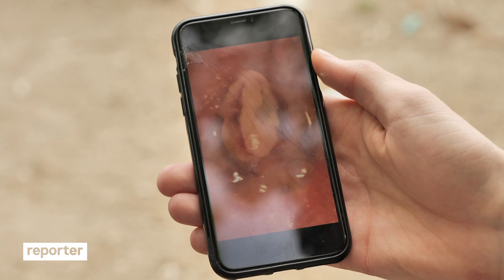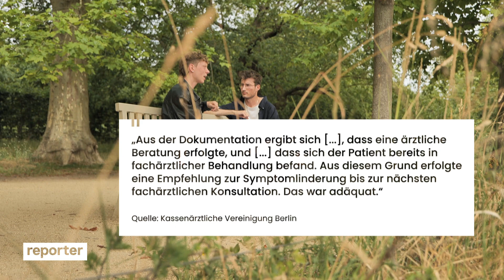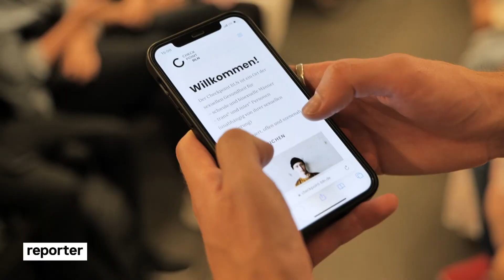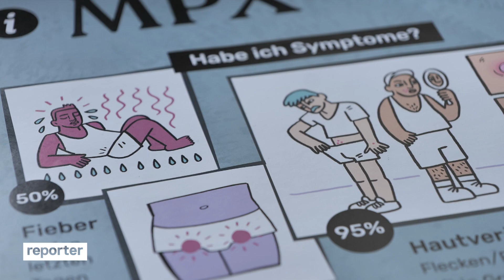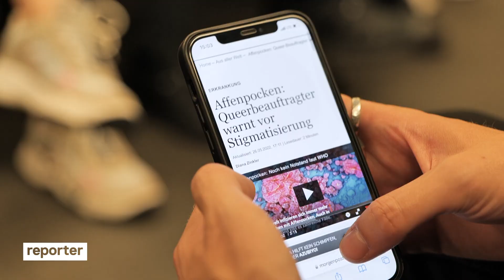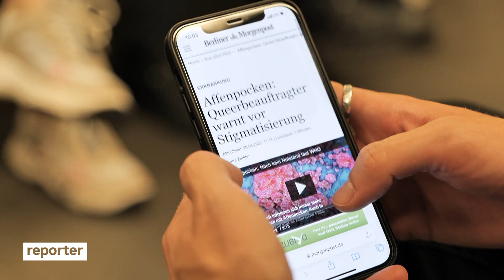Affenpocken: So lief es bei mir ab | reporter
Affenpocken – Basti hatte sie mehrere Wochen lang am ganzen Körper. Dazu Symptome wie Fieber, Schüttelfrost und geschwollene Lymphknoten. In Deutschland und vor allem Berlin gibt es immer mehr Fälle von affenpocken – viele Betroffene stecken sich beim Sex an. Und auch weltweit gibt es immer mehr Infektionen mit dem Affenpockenvirus. Deshalb hat die WHO den Affenpocken-Ausbruch zur "Notlage internationaler Tragweite" erklärt.

00:00 Intro
00:59 Alex trifft Basti
01:32 Infektion, Krankheitsverlauf und Behandlung
03:00 - 03:25 Achtung: Offene Wunden sichtbar!
04:55 Affenpocken und Stigmatisierung (1)
06:52 Gespräch mit medizinischem Leiter von Checkpoint Berlin
08:45 Checkpoint Berlin bekommt die erste Impflieferung
09:24 Affenpocken und Stigmatisierung (2)
11:27 Bastis Kontrolltermin
12:24 Fazit

🦠 Was sind Affenpocken?
Affenpocken (Monkeypox/MPX) sind zwar mit den Pocken verwandt, gelten aber als mildere Krankheit. Von der Infektion bis zu den ersten Symptomen dauert es meistens zwischen fünf und 21 Tage. Vor allem die Pocken, die mit einer gräulichen Flüssigkeit gefüllt sind und irgendwann aufgehen, bereiten vielen Erkrankten große Schmerzen. Weil Affenpocken beim aktuellen Ausbruch vor allem über sexuelle Kontakte übertragen werden, haben Betroffene die Pocken auch im Intimbereich oder Mund.

🌍 Woher kommen Affenpocken?
Das Virus wurde 1958  zum ersten Mal in Dänemark an einem Laboraffen entdeckt. Lange Zeit wurden Affenpocken-Infektionen besonders in Westafrika festgestellt und vor allem von Nagetieren verbreitet. Deshalb ist der Begriff "Affenpocken" nicht unumstritten. Erst seit Mai 2022 infizieren sich weltweit immer mehr Menschen mit dem Virus.

😷 Wie werden Affenpocken übertragen?
Die meisten Menschen stecken sich durch engen Hautkontakt mit Infizierten an, zum Beispiel beim Sex. Dabei reichen schon kleinste Hautverletzungen. Aber auch durch den Kontakt mit Körperflüssigkeiten, der Bettwäsche oder Handtüchern von Infizierten können sich Menschen anstecken. Laut RKI ist es nach aktuellem Kenntnisstand unwahrscheinlich, dass Affenpocken auch über Aerosole übertragen werden. Männer, die Sex mit Männern haben (MSM) sind gerade überproportional von Infektionen betroffen. Aber alle Menschen können sich mit dem Virus anstecken.

💉 Wie kann man sich vor Affenpocken schützen?
Auch mit Kondom können Affenpocken beim Sex übertragen werden. Deshalb empfiehlt die STIKO die Impfung - insbesondere für MSM und häufig den Partner wechseln. In der EU wird der Impfstoff Imvanex eingesetzt. Für einen vollständigen Schutz werden zwei Dosen im Abstand von mindestens 28 Tagen geimpft. Der Impfstoff ist in Deutschland aber noch knapp (Stand: August 2022).

❗️ Warum wird vor einer Stigmatisierung gewarnt?
Unter anderem warnen der Queerbeauftragte Sven Lehmann,  Gesundheitsminister Karl Lauterbach, aber auch die Deutsche Aidshilfe und der LSVD vor einer Stigmatisierung queerer Menschen. Denn auch, wenn gerade vor allem MSM besonders betroffen sind, können sich alle mit dem Virus infizieren.

🎞️ Team: Alex Baur, Jakob Gross, Andreas Fennel, Miriam von Przewoski, Linus Busch, Andreas Josef

✌️ Moin, ich bin Alex! Ich bin seit 2022 für reporter unterwegs. Aufgewachsen bin ich in der Nähe von Augsburg, bevor es mich für meinen Bachelor (Theater, Film & Medien) nach Wien verschlagen hat. Für meinen Journalismus-Master habe ich das Wiener Schnitzel gegen Hamburger Fischbrötchen getauscht – und es mir hier im Norden richtig gemütlich gemacht! 🦦 Am liebsten bin ich aber dort unterwegs, wo ich spannende Leute und Geschichten aufspüren kann. Mehr von mir gibt's auf Insta und